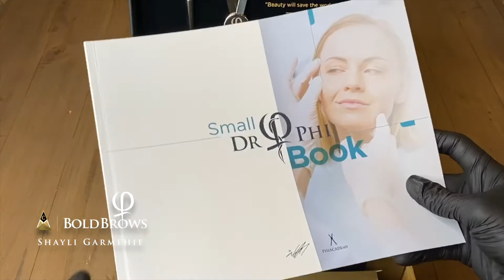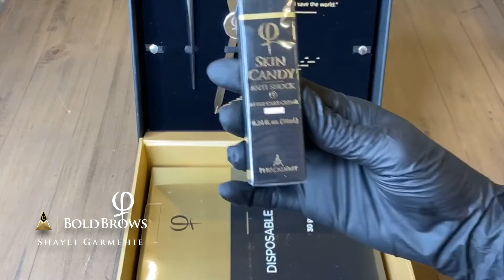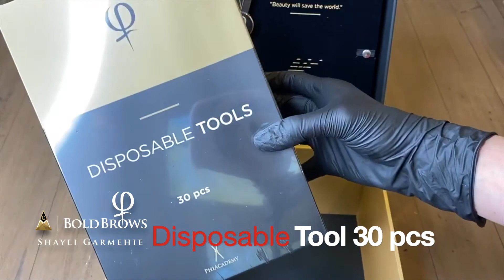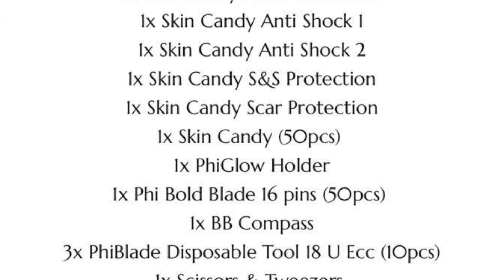Bold Brows Premium Kit Open Box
Beauty Will Save the world!

First ever Bold Brows Premium Kit Opening Box by Master Shayli
What is inside the kit?
contains:
– 12x pigments(10ml)
– 1x Fox Supe
– 1xGolden Brown Supe
– 1xBrown1 Supe
– 1xBrown2 Supe
– 1xBrown3 Supe
– 1x Yellow Supe
– 1x Black Supe
– Skin Candy Anty Shock 2
– Self Adeshive Pigment Container 50/1
– Mineral Pencils 2/1
– Scissors and Tweezers
– Disposable Tools 30/1
– Universal Holder
– PhiIWipes Block Tonic 1
– PhiWipes After Care 5/1
– PhiWipes (Asept/Make up Remover)
– PhiBlade U 50/1
– Latex (Blank) 5/1
– Skin Candy 50/1
– PhiCompas
-- PhiMirror

Shayli Garmehie is the first Bold Brows, Powder Brows & PhiContour Master in Canada.
"Every Human is an Artist. The Dream of your life is to make Beautiful Art."
As a Microblading BoldBrows Master, I offer BoldBrows treatments, as well as private training and workshops for those who also wish to join PhiAcademy.
questions.